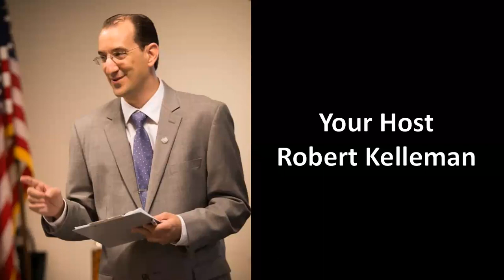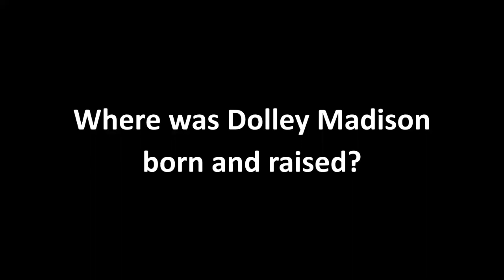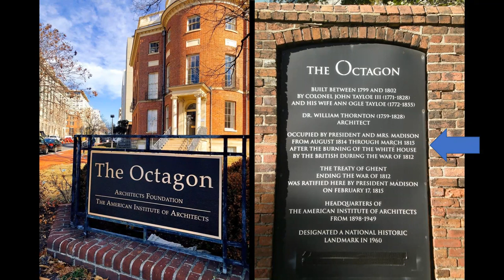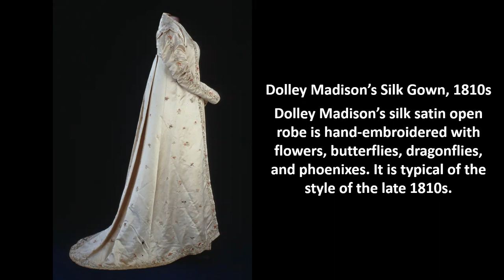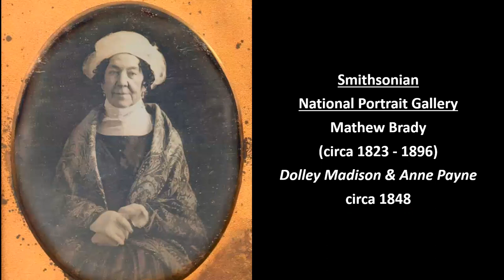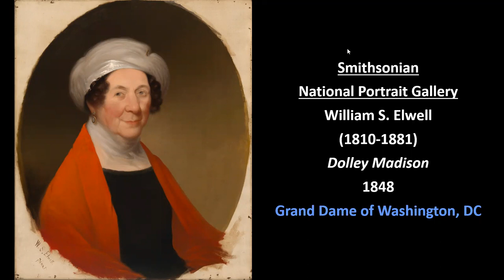Dolley Madison - First Ladies History Series with Robert Kelleman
Dolley Madison lived through the two wars that established the U.S., was friends with the first 12 Presidents, and watched America evolve from a struggling young republic to the first modern democracy in the world. She was nicknamed “Queen Dolley,” and when she died in 1849 at the age of 81 — one of the last remaining members of the founding generation - Washington City honored her with the largest state funeral the capital had ever seen for a woman.

Born prior to the signing of the Declaration of Independence, Dolley Payne grew up during a time when the country was striving to develop an identity. The daughter of strict Quaker parents, Dolley showed an early interest in contemporary dress and gossip - what her friends considered the evil temptations of the material world. Growing up in the capital city of Philadelphia presented many social opportunities for Dolley, but she acquiesced to her father's wishes that she marry a young Quaker lawyer, John Todd. After only three years of marriage, though, Dolley’s husband died of Yellow Fever in an epidemic that also claimed her youngest son. Widowed and a single parent, she soon met U.S. Congressional Representative James Madison. Four months later, the couple married.

When James Madison became the fourth President of the United States in 1809, Dolley assumed the then ill-defined role of presidential wife. Throughout the world, other nations were ruled by kings and emperors who communicated their power and legitimacy through bejeweled crowns and thrones. In the still new America, and in its capital of Washington, the rules of presidential behavior in a democratic republic had not yet been established by the time the Madisons came to Washington.

As the president's wife, Dolley Madison created a uniquely American style - one that combined power with republican values. She presided over the first Inaugural Ball in Washington, opening it to the public; she took charge of transforming the President's House into a public space that was both elegant and democratic; and as her successors have done ever since, she adopted a social cause of her own, raising funds for an orphanage and advocating for children left parentless by the War of 1812.

Hosting weekly socials where Washington’s elite could mingle in an unofficial capacity, Dolley Madison ushered in a new era of bipartisanship and behind-the-scenes politicking. After the War of 1812, when several politicians talked of abandoning the ravaged capitol and returning to Philadelphia, Dolley Madison continued to host social events, sending a clear message to influential members of Congress and Washington society that Washington was not beyond repair.

Over time, Dolley Madison earned a reputation as skillful diplomat, humanitarian, style icon, and politically savvy hostess. She defined the role of the President's wife and became, in effect, America's first First Lady, and in the process changed the face of the American presidency.

Dolley Madison features Tony Award-nominee Eve Best (Nurse Jackie) as Dolley Madison and Tony Award-winner Jefferson Mays as James Madison (I Am My Own Wife).